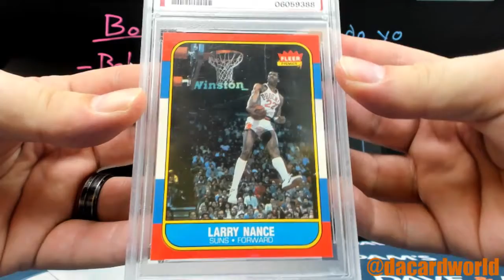James' Hit Parade 86/87 PSA 9 Break